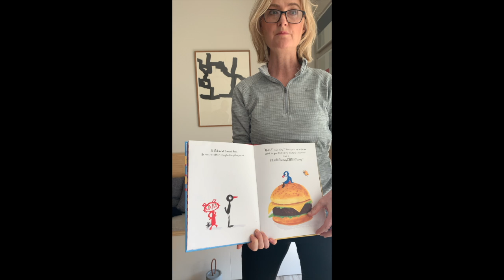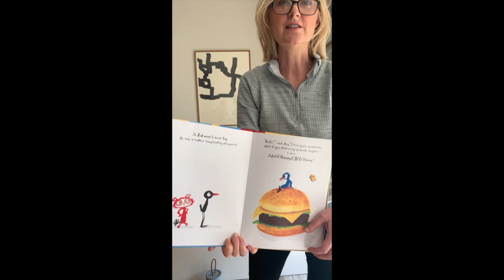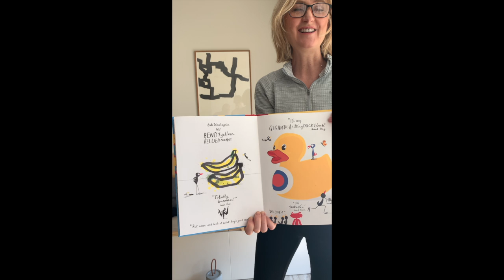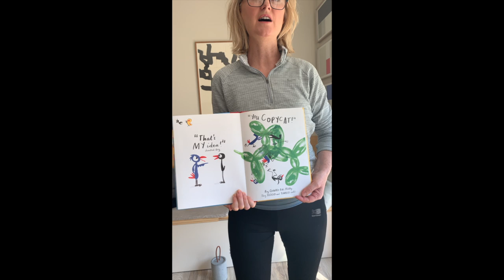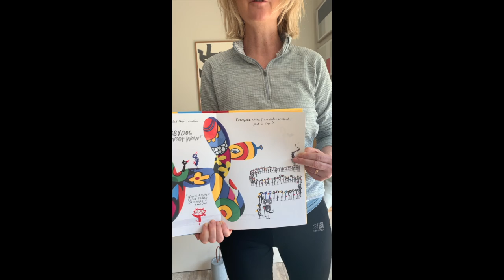Bob Goes Pop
Bob Goes Pop is a charming and funny follow-up to Bob the Artist and Bob’s Blue Period, all about art and teamwork.

There’s a new artist in town, making a new type of art and knocking Bob’s beak out of joint. The subsequent competition to see who is the best artist escalates as each bird attempts to outdo the other. Will it all end in tears, or will the two realise that they are better working together rather than against each other?

Bob the Artist returns for a new tale of friendship, self-expression and POP Art.